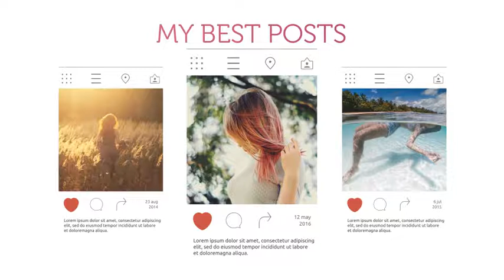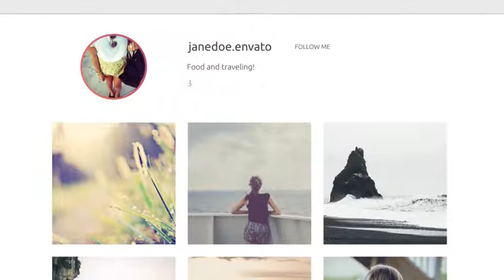My Instagram Promo | After Effects Template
My Instagram Promo | After Effects Project

• Fonts – Ubuntu and Museo